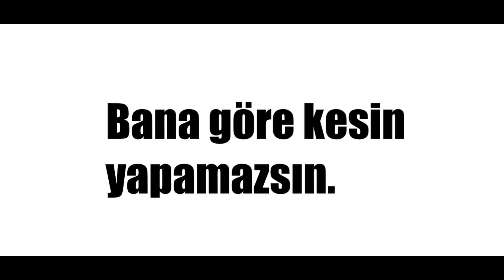BU VİDEOYU GÜLEREK İZLEME! (KÜFÜR İÇERİR)